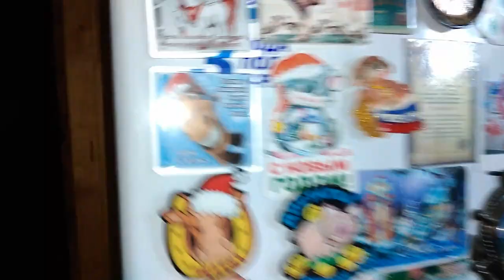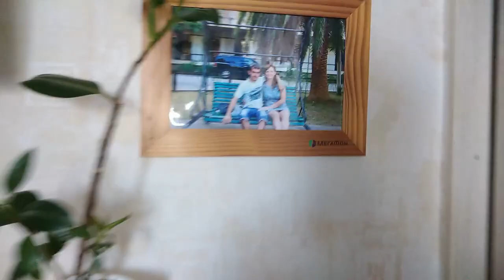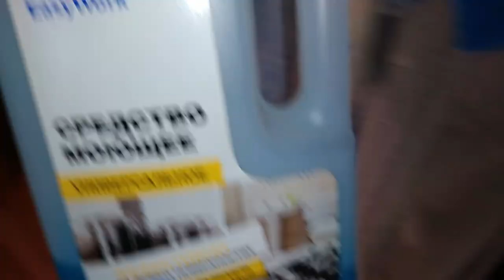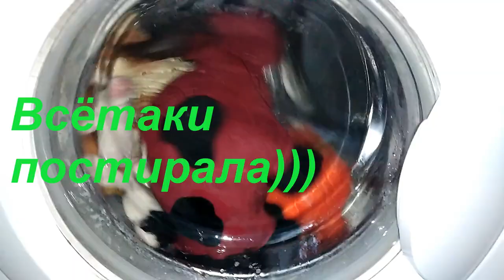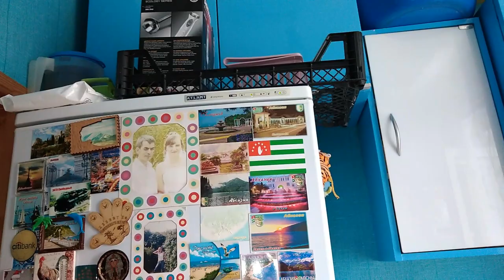Мотивация на домашние дела / Мотивация на уборку и готовку / Чем мою пол / Хоз влог / Anika Z влог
Плей листы-